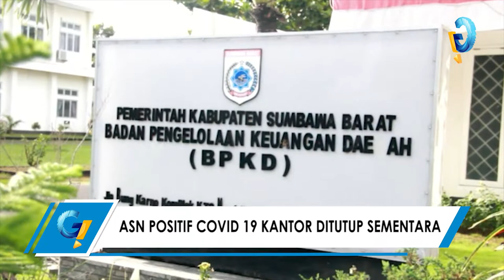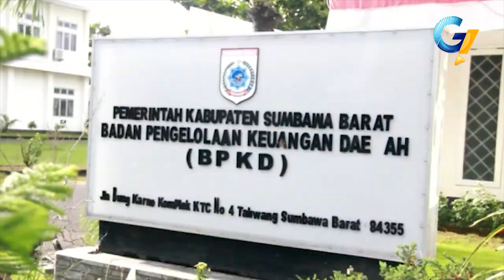ASN POSITIF COVID 19, KANTOR DITUTUP SEMENTARA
PENYEBARAN COVID 19 DI SUMBAWA BARAT TERUS MENGALAMI PENINGKATAN 13 KASUS BARU TERKONFIRMASI LIMA DIANTARANYA MERUPAKAN APARATUR SIPIL NEGARA YANG BEKERJA DI BADAN PENGELOLAH KEUANGAN DAERAH (BPKD)  SALAH SATU  DILIKUNGAN PEMERINTAHAN KABUIPATEN SUMBAWA BARAT
PENUTUPAN SEMENTARA  BADAN PENGELOLAH KEUANGAN DAERAH (BPKD) SUMBAWA BARAT DAN SELURUH ASN UNTUK SEMENTARA BEKERJA DARI RUMAH DIHARUSAKAN MELAKUKAN ISOLASI MANDIRI, HAL TERSEBUT DILAKUKAN PEMERINTAH DAERAH SEBAGAI LANGKA ANTISIPASI MELUASNYA PENYEBARAN WABAH COVID 19 DI LINGKUNGAN PEMERINTAHAN/
TIDAK HANYA ITU TERKAI PELAYANAN YANG BERSIPAT LANSUNG KEPADA MASYARAKAT YANG  ADA DI INSTANSI TERSEBUT PEMERINTAH DAERAH MENGALIHKAN  KE DINAS LAIN ,SEBAGAI UPAYA PEMERINTAH AGAR PELAYANAN MASYARAKAT TETAP BERJALAN LANCAR SEPERTI BIASA

SEMENTARA ITU FUD SYAIFUDDIN)WAKIL BUPATI SUMBAWA BARAT MENGATAKAN’’  PEMERINTAH DAERAH SAAT INI MENUTUP SEMENTARA KANTOR BADAN PENGELOLAH KEUANGAN DAERAH (BPKD) DARI HARI SENIN  SAMPAI SEPILUH HARI KEDEPAN, PENUTUPAN SEMENTARA TERSEBUT DILAKUKAN PEMERINTAH DAERAH  UNTUK MEMUTUS PENYEBARAN COVID 19,TIDAK HANYA ITU SEMUA PENGAWAI YANG BEKERJA DI BADAN PENGELOLAH KEUANGAN DAERAH (BPKD)SUDAH DILAKUKAN TRAKING DAN SWAB”